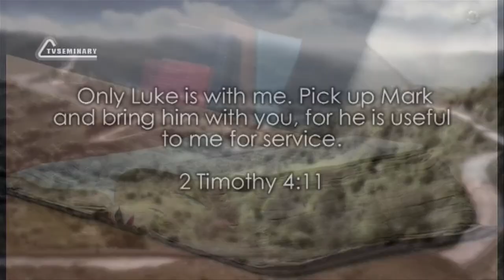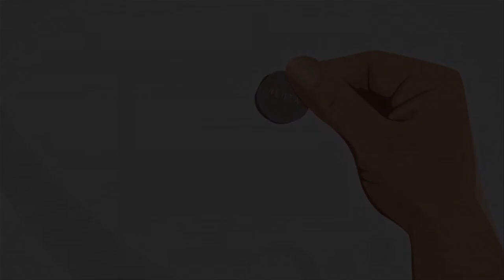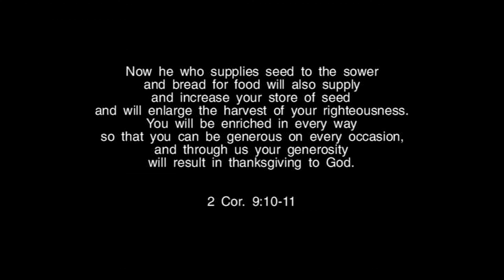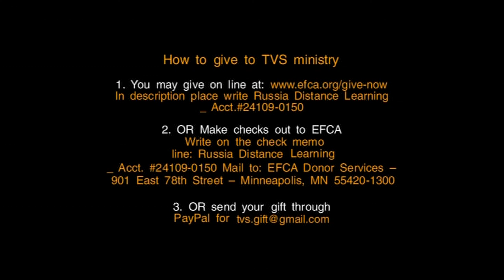TVS BS232 26